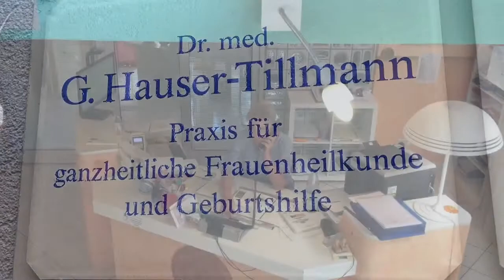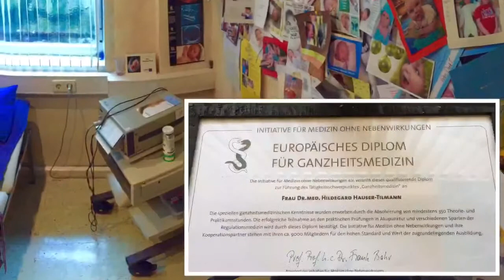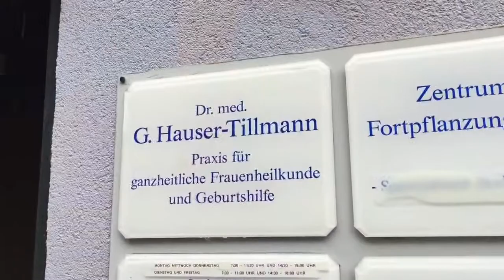Praxis Dr. med. G. Hauser- Tillmann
Ralph/Mov Markdorf